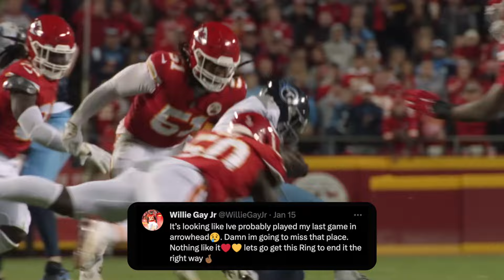Chiefs LB Willie Gay Jr. shares GOODBYE message! 😞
Cole DeRuse
705-B SE Melody Ln #218
Lee's Summit, MO 64063